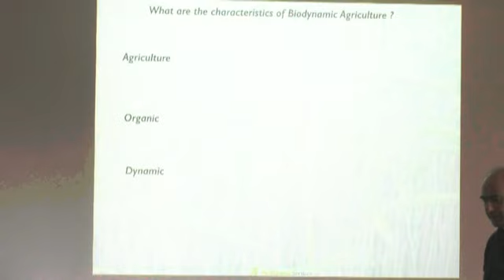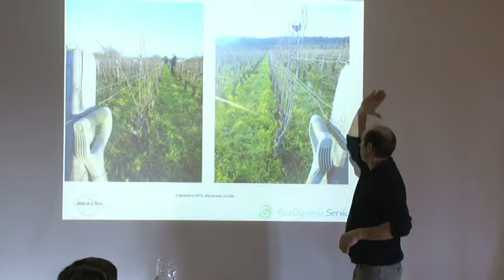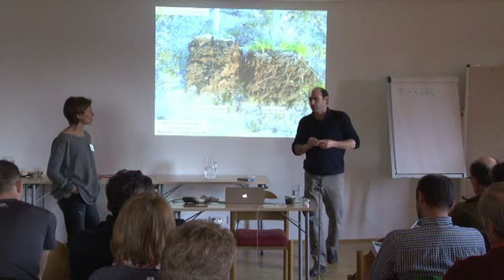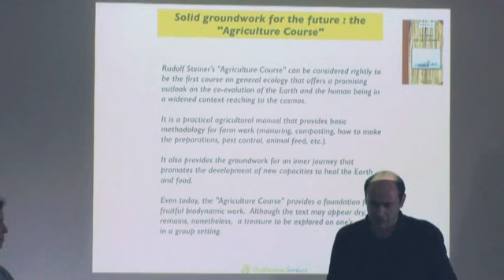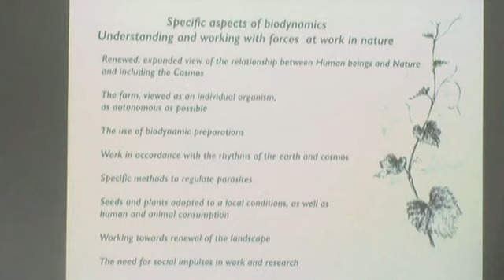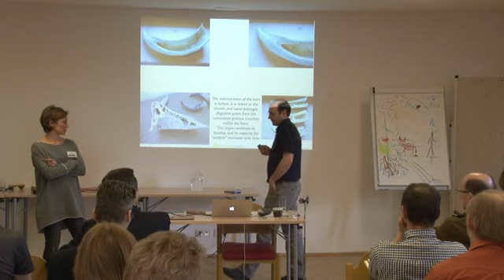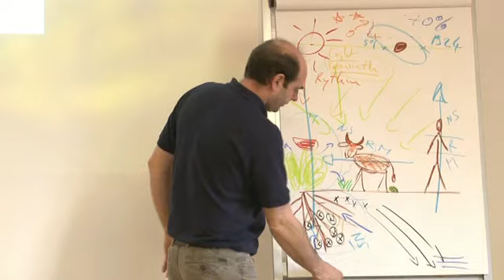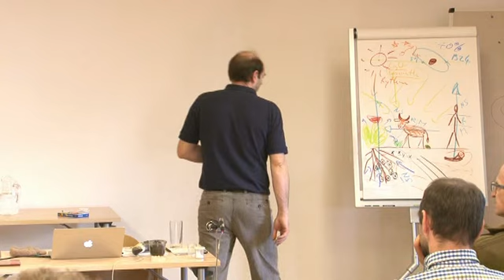Biodynamic agriculture , Introduction 3 with Vincent Masson for Demeter and BioAustria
Einführung in die Demeter Landwirtschaft mit Vincent Masson Teil3. Vortrag in Wels beim Tag des bio-dynamischen Landbaus bei  BioAustria am 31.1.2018. Englisch/Deutsch. Introduction to biodynamic agricultur Part 3.